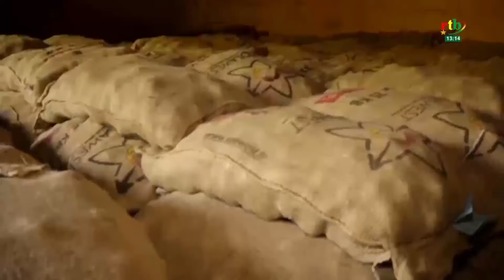L’initiative présidentielle pour la production agricole, l'une des initiatives importantes de 2023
L’initiative présidentielle pour la production agricole a été l’une des initiatives importantes prises en 2023 par le gouvernement. Le partenariat public-privé est privilégié pour atteindre l’autosuffisance alimentaire voulue par la transition. Les centres pénitentiaires s’engagent également dans la production agricole. Voici la rétrospective du secteur de l’agriculture au Burkina Faso.